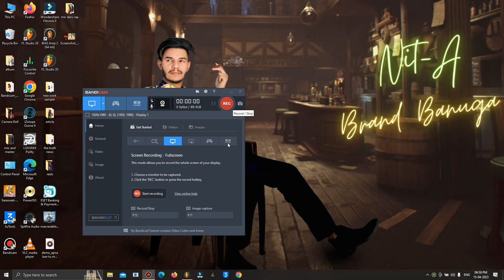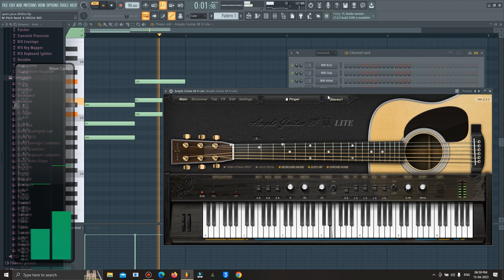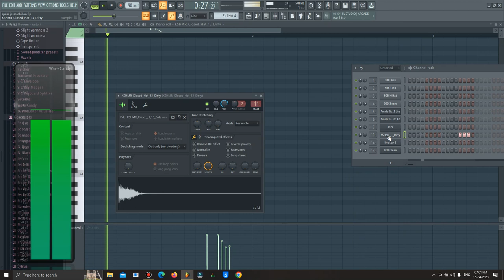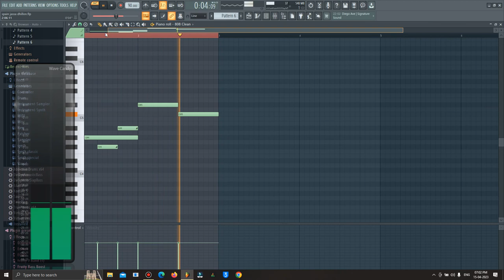Spain Song Jassa Dhillon | FL Studio Deconstruction Video | Nitin Nischal (Nit-A)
spain song jassa dhillon fl studio deconstruction video -

spain song jassa dhillon - spain mp3 song by jassa dhillon in 8d || jassa dhillon || spain mp3 song ||.
♬ listen to the vibin album by jassa dhillon on all audio stores:-..

brown town music presents punjabi song raule by jassa dhillon ft. brown town music presents official video of punjabi song talja by jassa dhillon ft deepak dhillon from his debut album above all...

spain jassa dhillon song download.. jassa dhillon jassa dhillon new song jassa dhillon new album jassa dhillon new album vibinjassa dhillon vibin album vibin album jassa dhillon songs hukam hukam jassa dhillon pyaar diyan gallan jassa dhilllon spain heer takraar jassa dhillon assault jassa dhillon love bite jassa dhilllon heer jassa dhillon . chori da pistol song status jassa dhillon .

concert hall punjabi song jassa dhillon .

bang bang song jassa dhillon .

jassa dhillon best songs .
all new punjabi song 2022 jassa dhillon .
all song jassa dhillon .
jassa dhillon don't you.
chori da pistol jassa dhillon status .

chal ja ve sajjna jassa dhillon .
baani sandhu jassa dhillon .

bang bang jassa dhillon bass boosted .

jassa dhillon baani sandhu .

aam to khas bane jassa dhillon .

above all jassa dhillon status .
alone jatt jassa dhillon dhol mix . jassa dhillon above all . jassa dhillon alone jatt .

jassa dhillon pyar bolda .
jassa dhillon pyar ho gaya .

🎵 listen to vibin' album by jassa dhillon on all audio stores:-..

jassa dhillon new song 2022 .

 ♬ listen to the vibin album by jassa dhillon on all audio stores:- 👉 spotify: ...